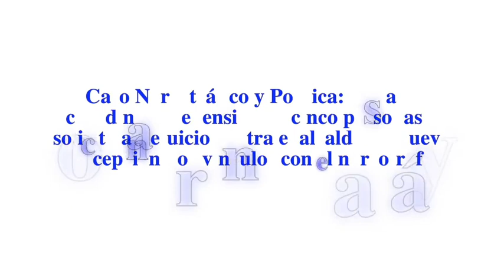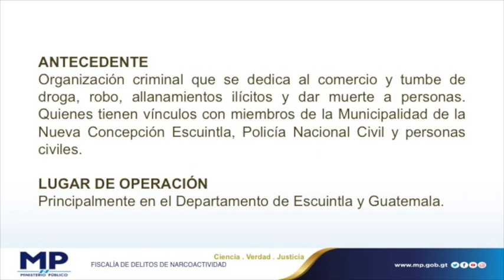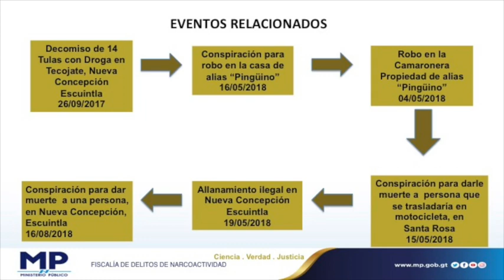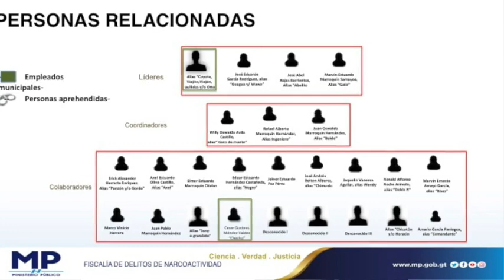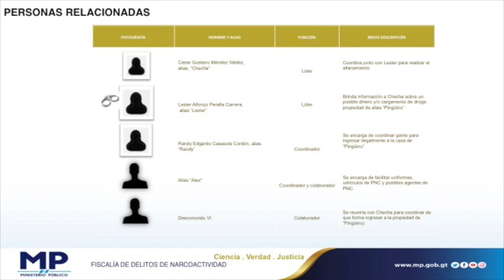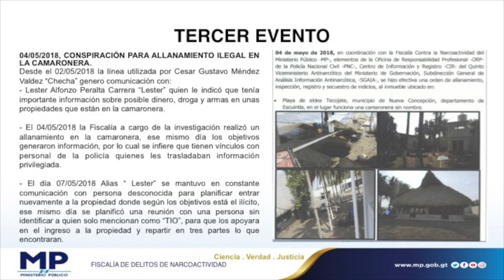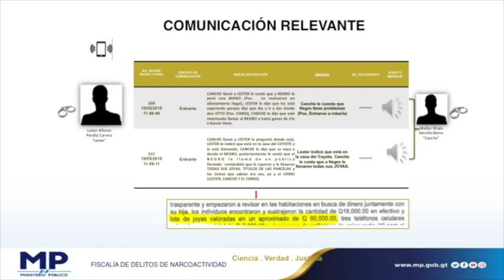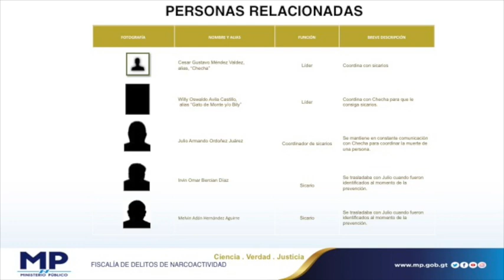Caso Narcotráfico y Política: Fiscalía coordina aprehensión de cinco personas y solicita antejui